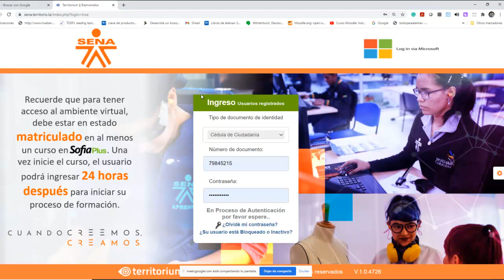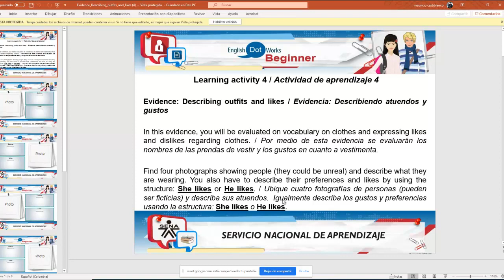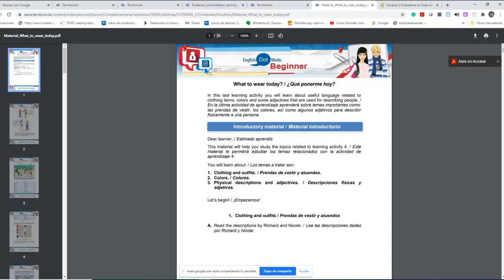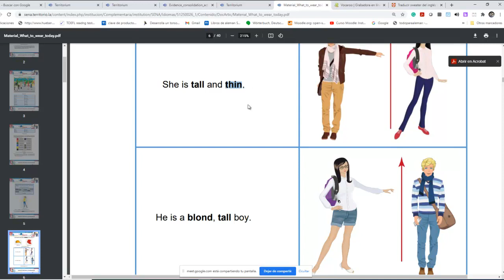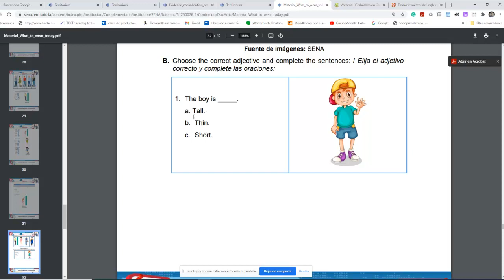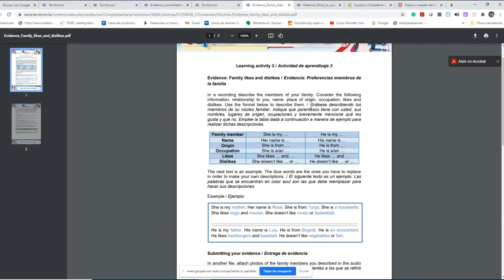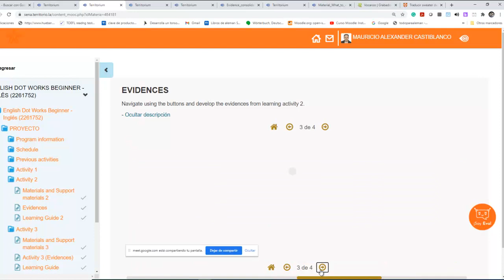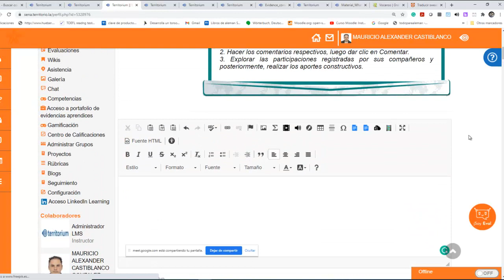WEB CONFERENCE ACTIVITY 4 2021